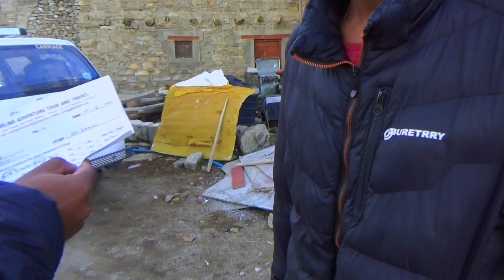hanle tso moriri seltos drive 2021|tso moriri fraudlent activity norling camp|kolkata ladakh drive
seltos at hanle 2021
 hanle tso moriri 2021
blue water lake2021
salt water lake 2021
tso moriri beauty 2021
self drive to   hanle  tso moriri2021
beautiful place tso moriri2021
lake beautiful
self drive september2021
self drive to the place beautiful 2021
 journey with full of Risk
hidden beauty of ladakh
other beauty of ladakh 2021
scary but beautiful experience of life 2021
Amazing experience
Self drive northern highways  2021
unexpected amazing experience of 2021
Leh ladakh 2021
2021
seltos drive at tso moriri
seltos at tso moriri
# beauty of ladakh tso moriri
other beauty of ladakh

Videography:-

Sony Handicam camera
hanle the hidden beauty of ladakh it can also be said the the other beauty beauty of ladakh.hanle is famous for its large ancient village in the union territory of ladakh & also for one of the world highest indian astronomical observatory.its located in the hanle river valley on an old branch of ladakh.
hanle is an offbeat place of ladakh but the scenario is amazing.a must visit lace for ladakh travellers
 hanle accommodation is at padma  home stay .a nice  homely atmosphere an awesome place to stay for.
the world famous observatory the other attractions of hanle an  awesome  indifferent exprience of the  observatory  cannot express in words.
from hanle got back to mahe & took the left bridge for tso moriri lake road condition is horrible but the scenic beauty is amazing.
tso moriri lake beauty is amazing but beware of the fraudulent activities .specially beware from camps like "NORLING CAMP" & others. due to improper networks the camps & hotels are doing fraudulent  activities with customers  & guests.